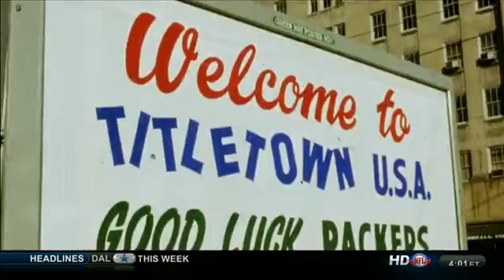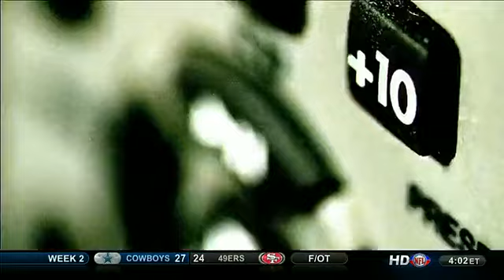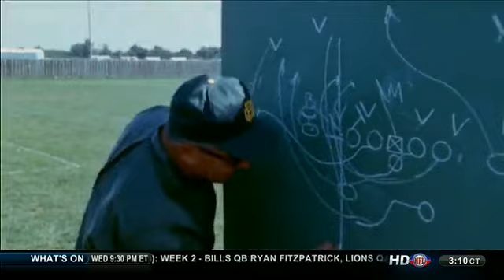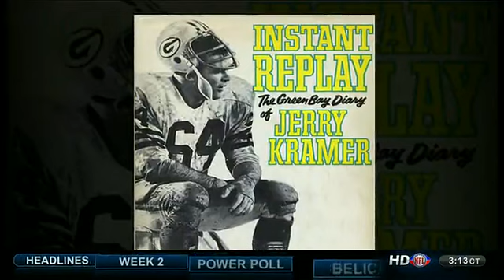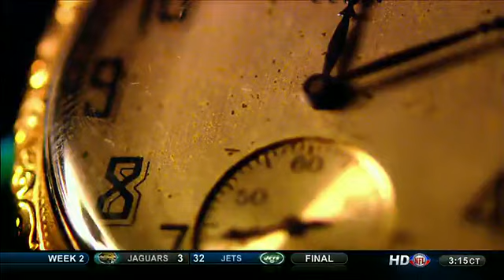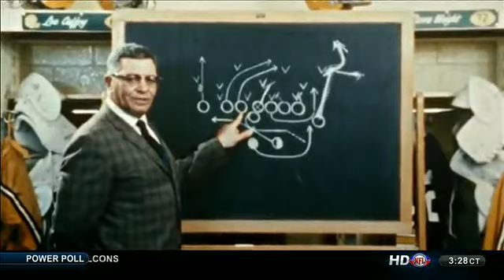Top 10 Green Bay Packers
Today's episode includes the ten best Packers in NFL history. This episode origianlly aired in 2011.